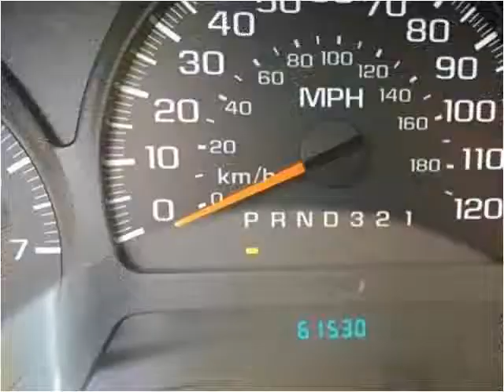2006 Chevrolet TrailBlazer Used Cars Carmel IN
This 2006 Chevrolet TrailBlazer is available from Indy Auto Man.